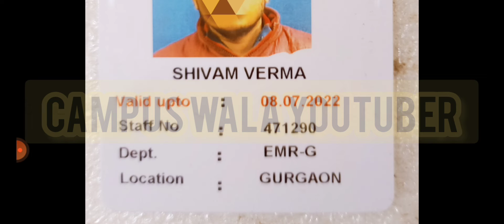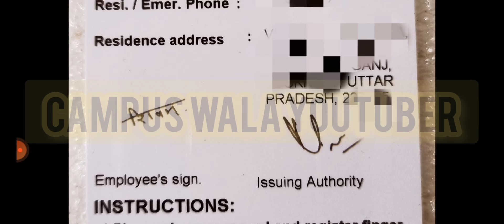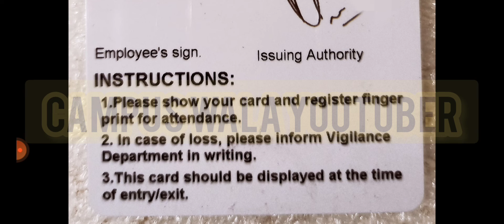मेरा स्टाफ कार्ड | Maruti Suzuki | campus wala youtuber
मेरा स्टाफ कार्ड | maruti suzuki | iti permanent jobs | campus wala youtuber

video is for educational purpose only.Copyright Disclaimer Under Section 107 of the Copyright Act 1976, allowance is made for xxxx"fair usexxxx" for purposes such as criticism, comment, news reporting, teaching, scholarship, and research.